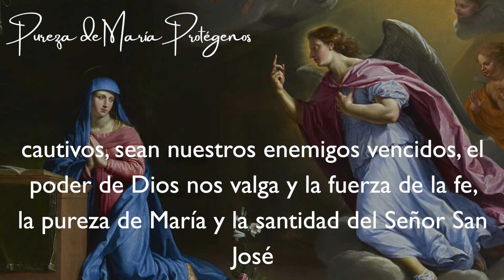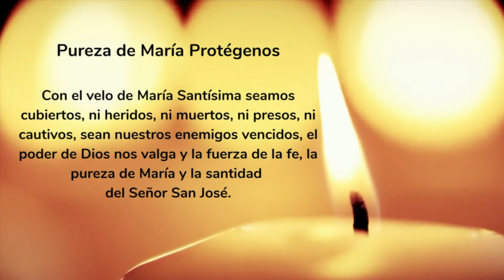Oración Poderosa y Milagrosa (Una que nunca has escuchado antes)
Pureza de María Protégenos - Pequeña Oración Poderosa

Composer: Whitesand (Martynas Lau)
Year: 2022
Title: Illuminate